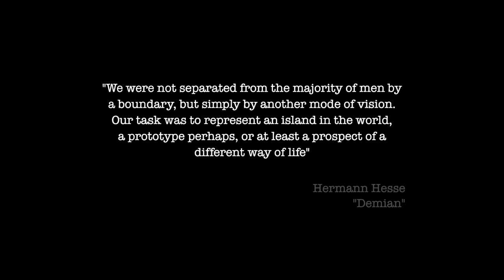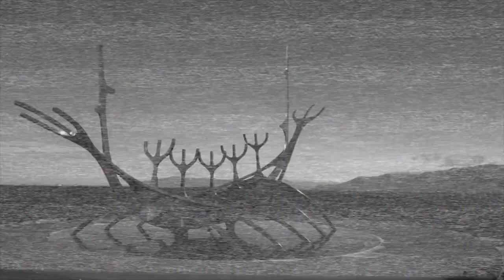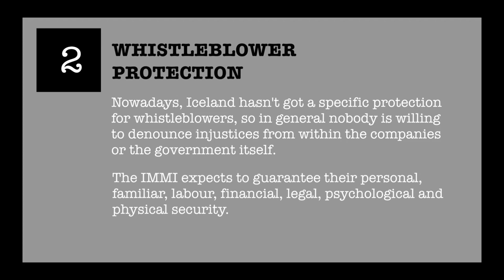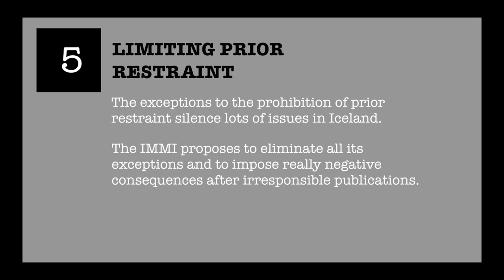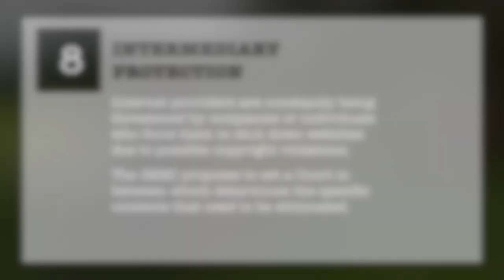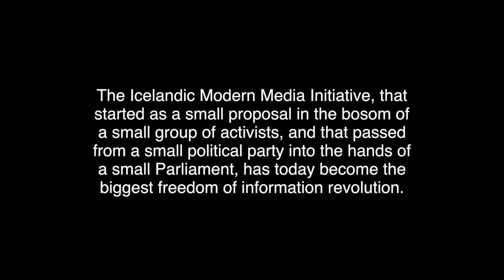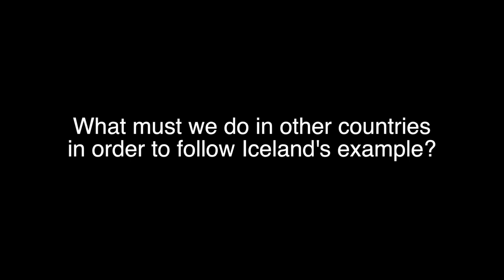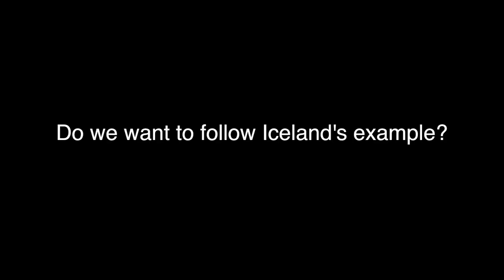Icelandic Modern Media Initiative - Documentary by Paula Lázaro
This is a documentary made by Paula Lázaro about the Icelandic Modern Media Initiative (IMMI), a proposal that tries to become Iceland in a worldwide safe haven for freedom of information.

If you agree that freedom of information is one the most important things to make the world a fairer place, please, SHARE IT!

Hope you like and spread it =)

Paula Lázaro.